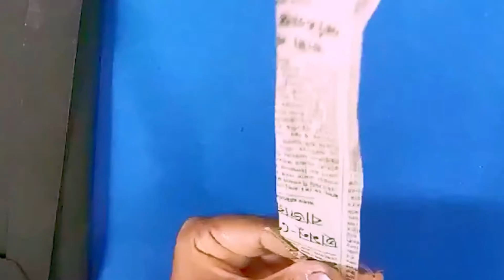DIY easy wall hanging paper craft/Wall hanging/Wellmate